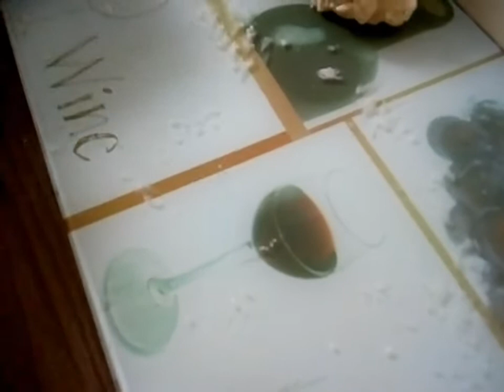Sequilhos fácil , receita econômica ,rende bastante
Olá pessoal ,a receita de hoje é um sequilhos super fácil de fazer e  tem um ótimo rendimento ,pra você fazer pra vender ou tomar com aquele cafezinho .

Ingredientes 👇
❤️10 colheres de sopa(200g) de amido de milho
❤️10 colheres de sopa (200g)de trigo sem fermento
❤️5 colheres de leite condensado

Caso sua massa fique muito úmida e não dê para enrolar os sequilhos , acrescente mais um pouco de trigo ou amido de milho.
Caso sua massa fique seca ,é só acrescentar leite condensado .